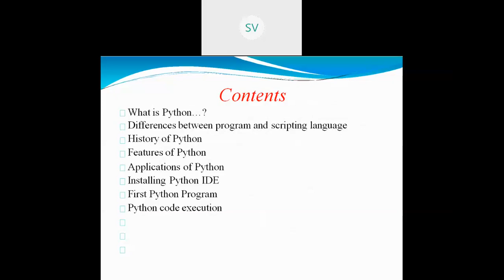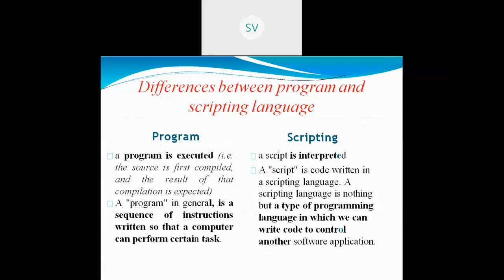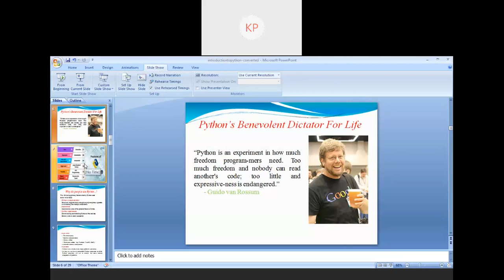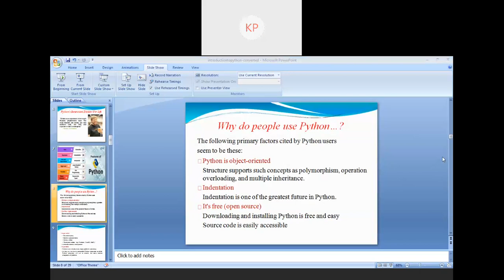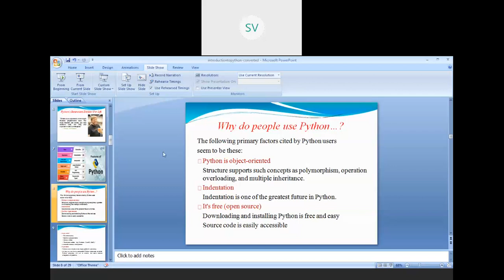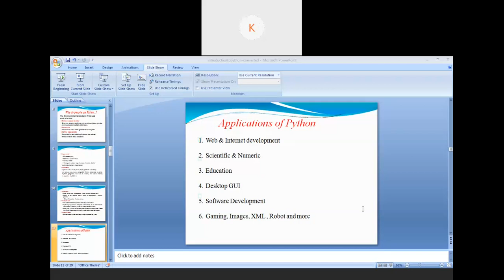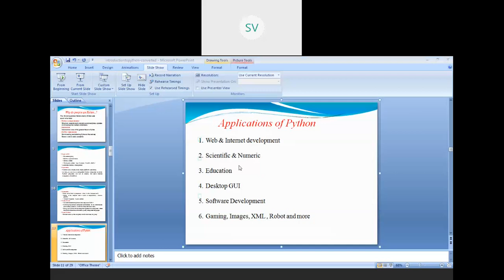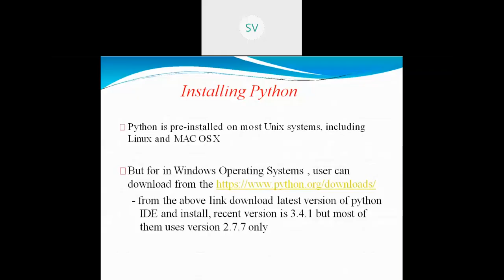Python Introduction 1